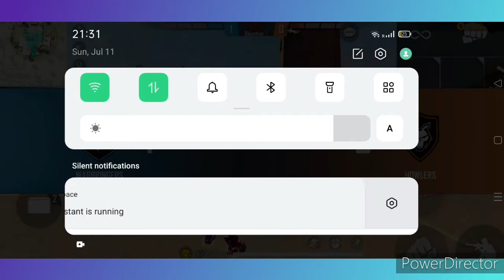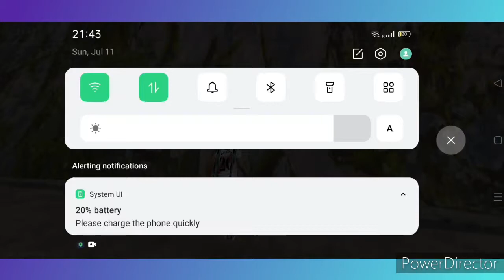ONE VS ONE GAREENA FREE FIRE#free fire#Total gaming gameplay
ONE VS ONW GAREENA FREW FIRE

INSTAGRAM:-I'm on Instagram as @sakshamtulsiyan. Install the app to follow my photos and videos.